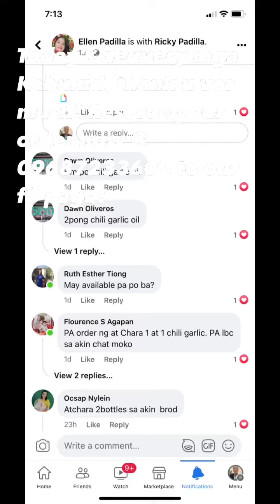Todays Order part 1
Thank you very much po sa aming mga customers na umorder online! Until next time!!